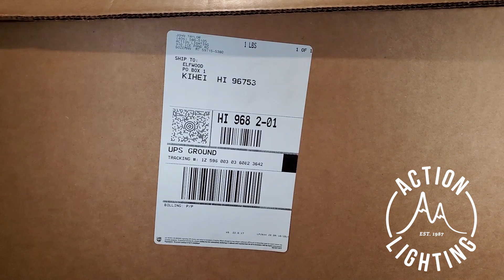Elfwood 2019 Episode 4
Happy Friday everyone!  Here is another Elfwood episode to make your day elftastic!